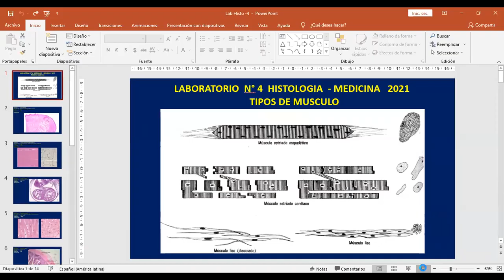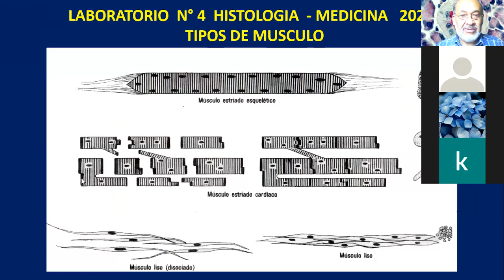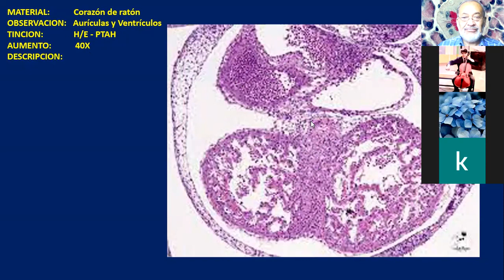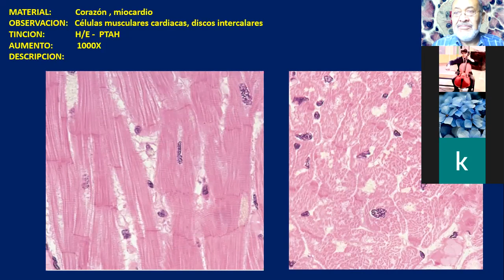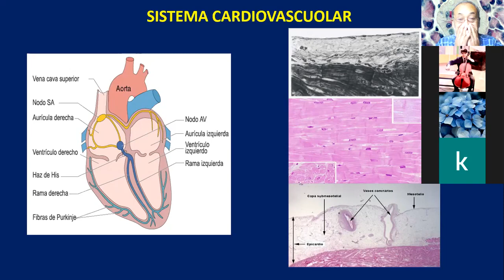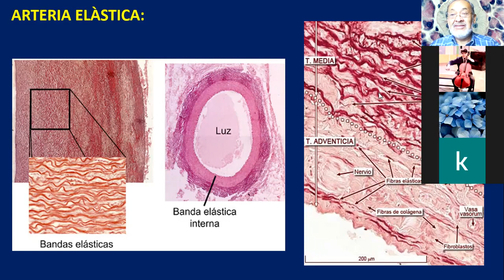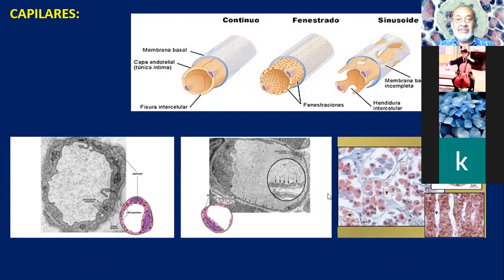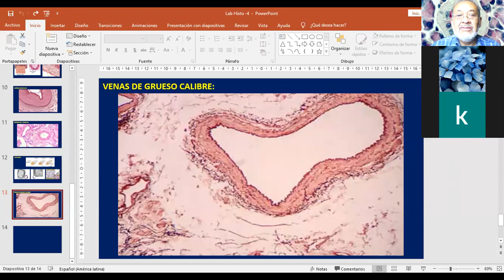Lab 20 de mayo Histología